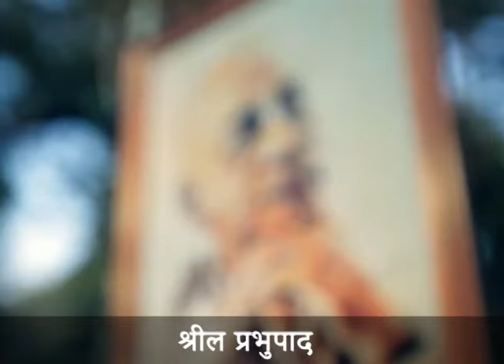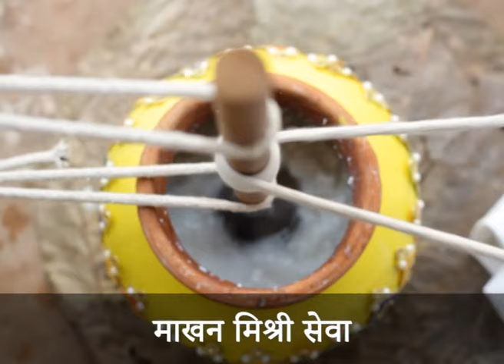कृष्ण कथा | Day-1 | पृथ्वी पर असुरों का भार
भगवान श्री कृष्ण का अपने हृदय में स्वागत करने के लिए तैयार हो जाइए, क्योकि  श्री कृष्ण जन्माष्टमी का दिन निकट आ रहा हैं। ये जन्माष्टमी मनायें  हमारे संग, और भरे अपने जीवन में भगवान् श्री कृष्ण की लीलाओ का रंग।

वृंदावन चंद्रोदय मंदिर प्रस्तुत कर रहा है  30 दिवसीय जन्माष्टमी का एक अविस्मरणीय अनुभव। देखिये 2 अगस्त से हर रात 9 बजे भगवान श्री कृष्ण की बाल्यावस्था की मनोहारी लीलाओं पर एक विशेष वार्ता शृंखला हिंदी में |

रात 9 बजे से 9:20 बजे तक
As Sri Krishna Janmashtami nears us, let us prepare ourselves to receive the Lord on the occasion of His Divine Advent.

The Vrindavan Chandrodaya Mandir has planned a special talk series on the nectarean childhood pastimes of Lord Sri Krishna by his Grace Rajiv Lochan Dasa (President, Hubli Dharwad), Everyday from 2nd August onwards at 9 PM on our YouTube and Facebook.